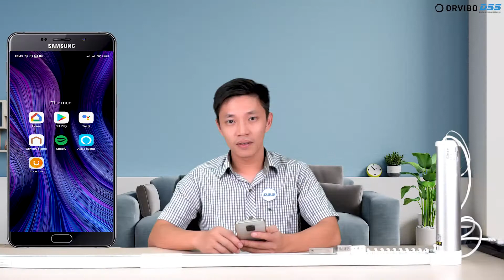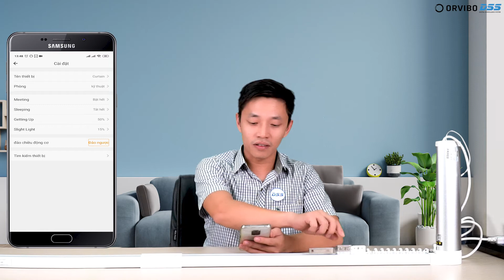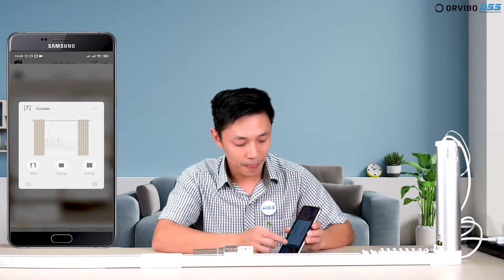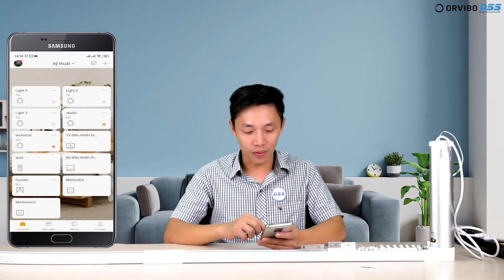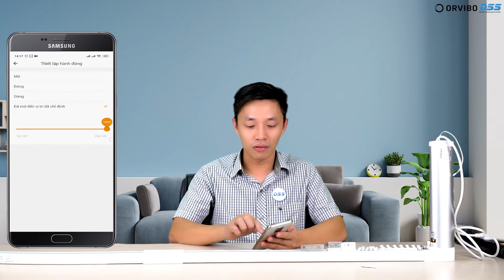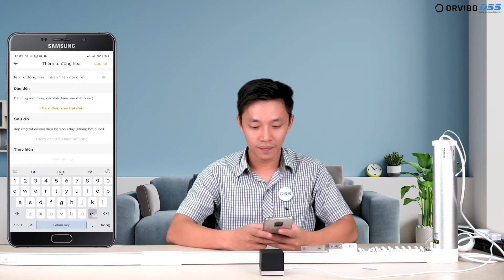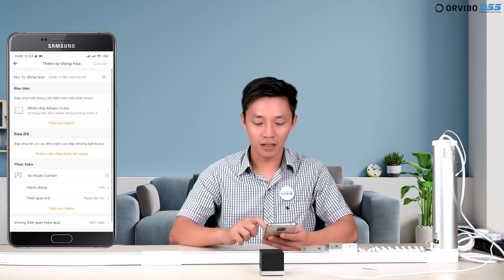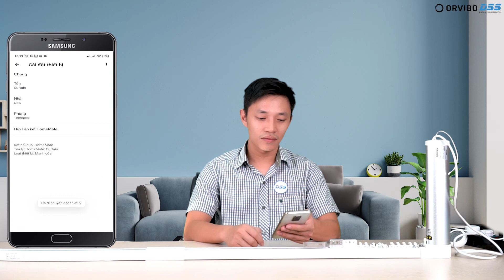ORVIBO_21 Video Hướng Dẫn Cài Đặt & Sử Dụng "Động Cơ Rèm W40CZ" Của ORVIBO DSS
❗️ CUỘC SỐNG HIỆN ĐẠI - CĂN NHÀ TIỆN NGHI ❗️

- Video Hướng Dẫn người tiêu dùng cách : kết nối, lắp đặt, cài đặt, cấu hình & sử dụng các Thiết Bị Nhà Thông Minh - Smart Home ORVIBO DSS.